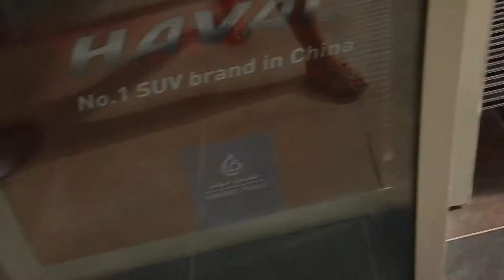Inside Ibn Battuta Mall | Dubai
Hi travellers,
In this short video I show a spot of shopping inside Ibn Battuta Mall in Dubai.  There are many malls in Dubai.

We wandered around and then stopped in the food court for a pasta lunch.

There are 6 lands in Ibn Battuta, along with free Wifi.

You can book your next flight through this link with Cheapoair:

or Expedia: